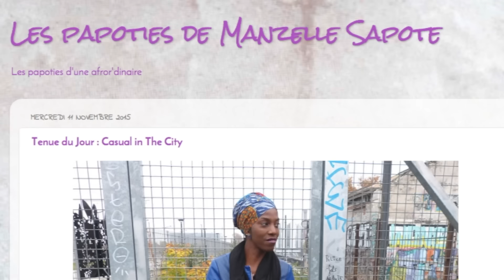❍ - 166 - Mes in ❄️ 10 ❄️ pensables pour bien affronter l'hiver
♥ ↓↓↓ ♥ ↓↓↓ Déroulez, déroulez ↓↓↓ ♥ ↓↓↓ ♥

Dans cette video je porte...
Haut : Stradivarius
Colliers : Precious Skleps
Lèvres : Rouge du marché

MES CHEVEUX
Départ de locs le 27 juin 2014 en vanille base tressé

Tu m'as laissé un commentaire?
Si je ne réponds pas c'est que tu ne dispose pas d'un Google+ du coup je n'ai pas l'option "Répondre" sous ton commentaire alors rajoute moi

Au fait combien de fois j'ai dit "voila" dans cette vidéo?

Retrouvez moi sur :
➜ I n s t a g r a m : ManzelleSapote
➜ S n a p C h a t : ManzelleSapote
➜ Facebook : Les Papoties de Manzelle Sapote
➜ T w i t t e r : ManzelleSapote
➜ B l o g : lespapotiesdemanzellesapote.blogspot.fr

Musique
Artiste : __url_artiste__